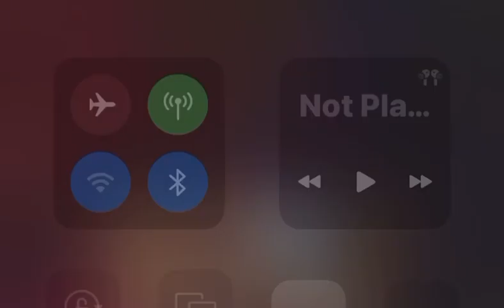All the Kids are Right ( partial) - Local H 6/14/2018 House of Blues Cleveland Ohio